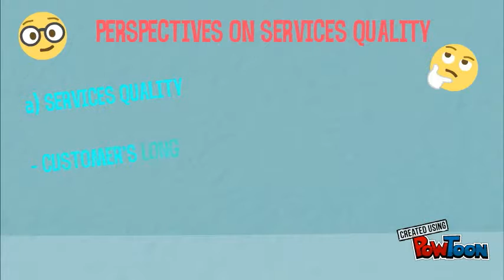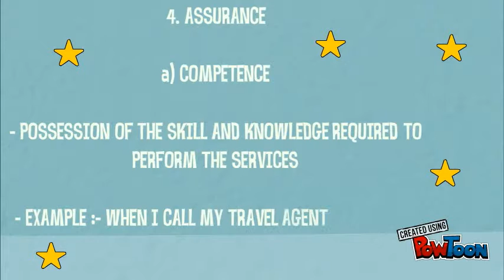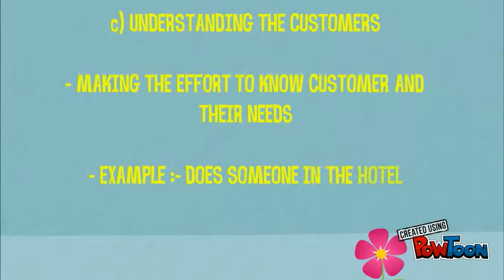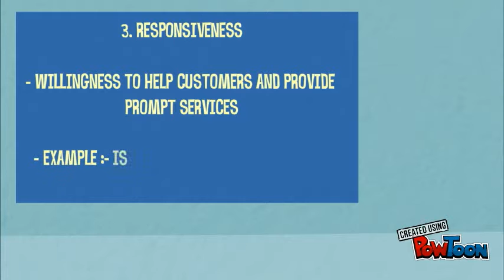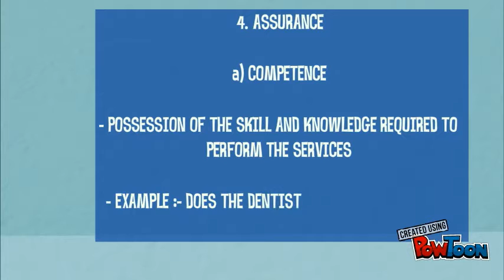MINI QUIZ ( SM )